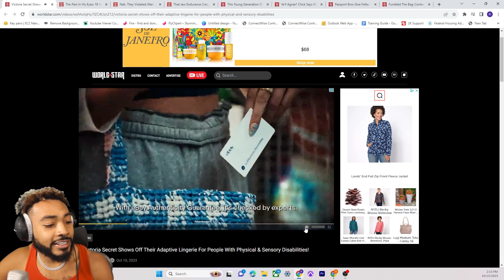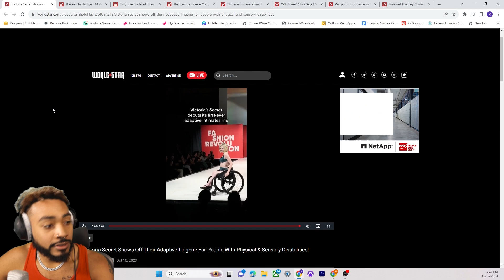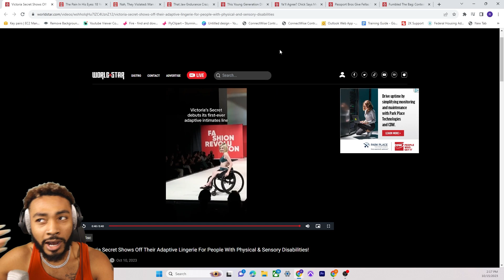Victoria's Secret Fashion Show For Disabled & Handicapped People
Victoria's secret hosted the first fashion show for disabled people and models in lingerie

DM For Request, Collabs or Questions

kai cenat,
kai cenat ray,
kai cenat movie,
kai cenat live,
kai cenat 20 v 1,
kai cenat meets ray,
kai cenat gyat,
kai cenat ice spice,
kai cenat emo,
kai cenat college,
kai cenat funny moments,
kai cenat and ray
adin ross,
adin ross fanum,
adin ross comedy night,
adin ross and andrew,
adin ross freestyle,
adin ross charleston white,
adin ross full stream,
adin ross sister,
adin ross fousey,
adin ross live,
adin ross charleston,
adin ross adam22